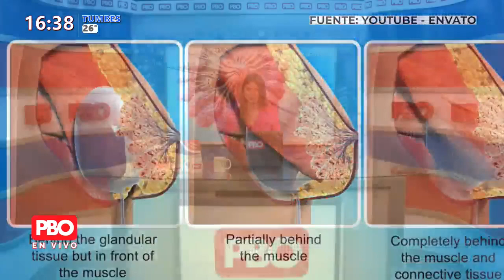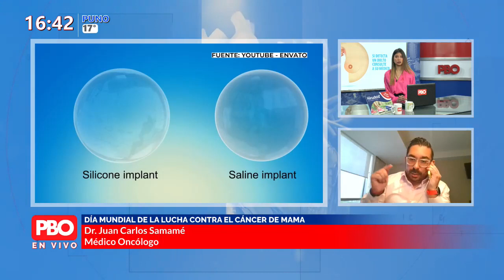PBO SALUD - Día mundial del cáncer de mama, Oct22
Programa: PBO SALUD
Invitado: Dr. Juan Carlos Samamé, oncólogo médico especializado en cáncer
Motivo: Día Mundial del cáncer de mama
Fecha: Octubre 2022